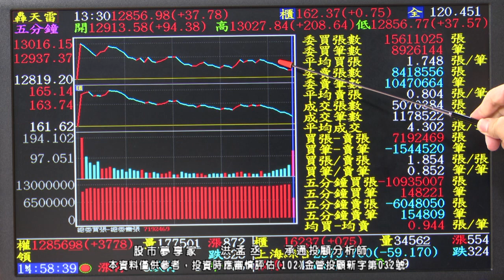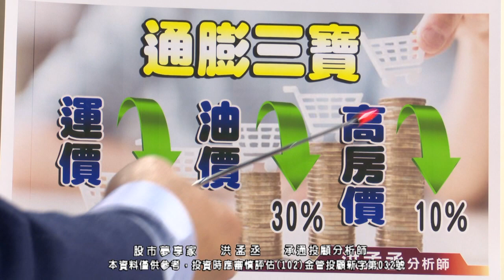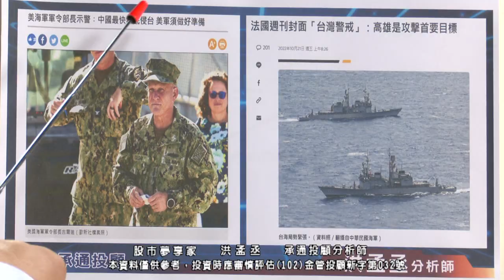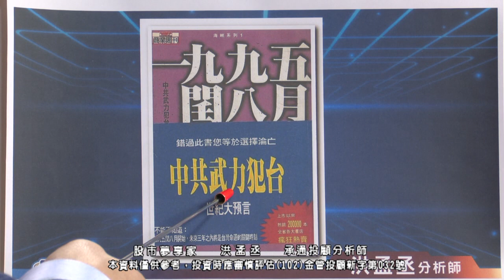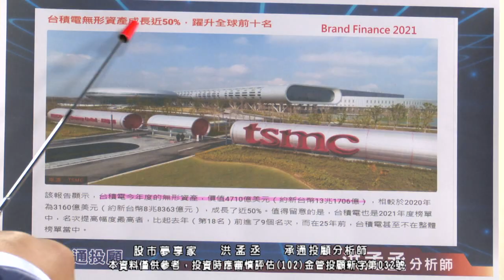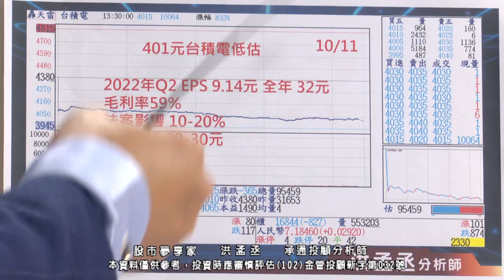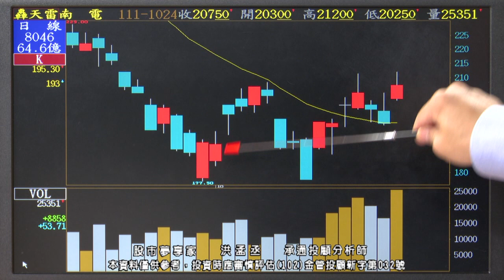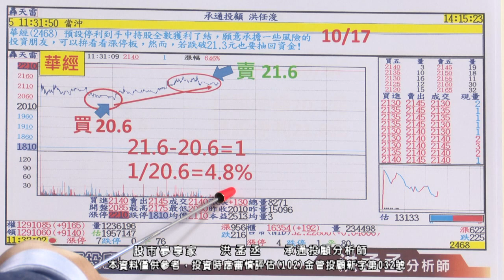20221024 1700 洪孟丞 股市夢享家